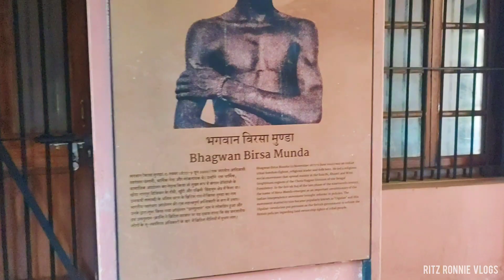Birsa Munda Smriti Park😍| Jail Park Ranchi❤️| जेल पार्क रांची | Ritz Ronnie Vlogs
Hey Everyone 🤗
Kaise hain aap sab ? I hope sb achhe honge

Doston, Ye Vlog me Maine Birsa Munda ji ke naam par bna park, jise hm Jail Park v kehte hain uske baare me batlaya hai...Kehte hain ki Birsa Munda ji jb Jail gye the to unka life kaisa tha aur unhone kya kya Kiya tha hmare Jharkhand k liye whi sb iss Park me btaya gya hai...Aur Park banne se pehle ye Jail hi tha baad me isko Change Kiya gya...Iss Vlog ko aap poora jaroor dekhiye aur bataiye ki kaisa lga aapko ye place ?